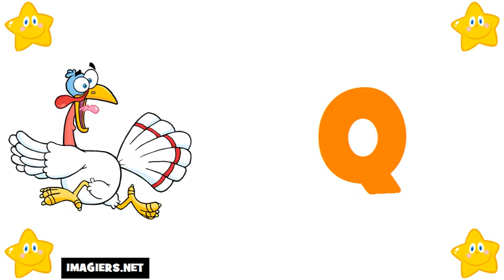aprender frances # alfabeto em frances